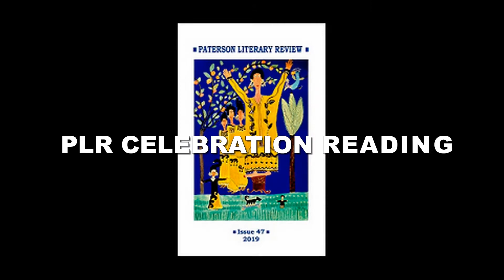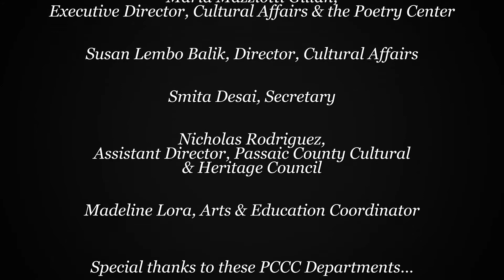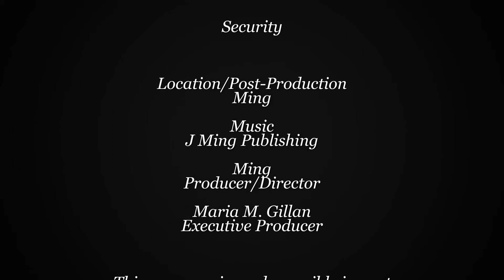Molley Peacock, Poet interview